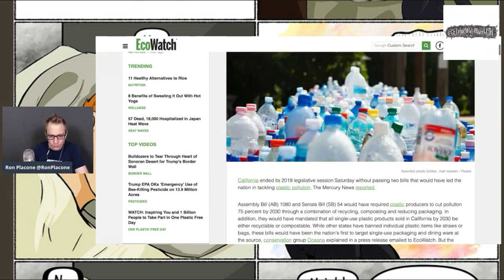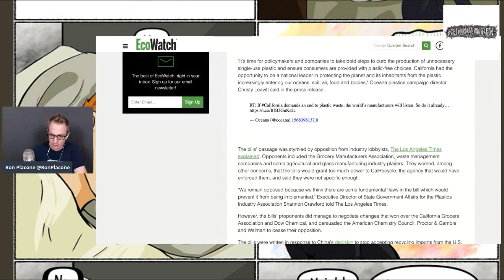Plastic Reduction Bill Fails In California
From GetYourNewsOnWithRon.